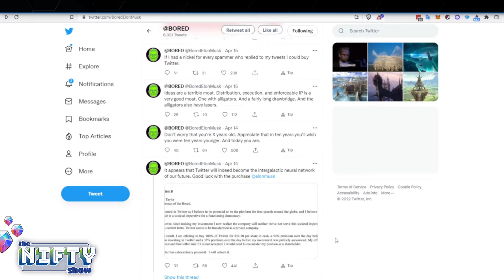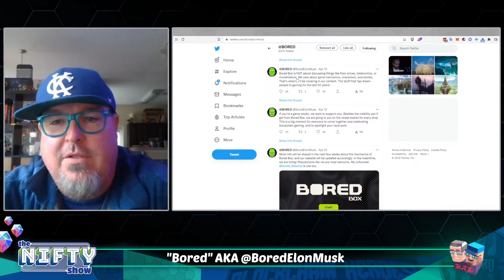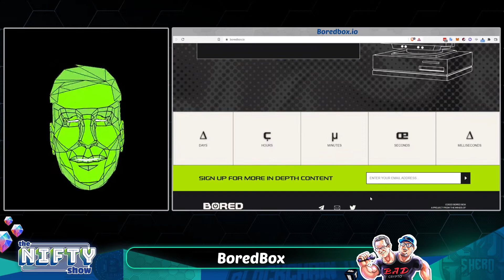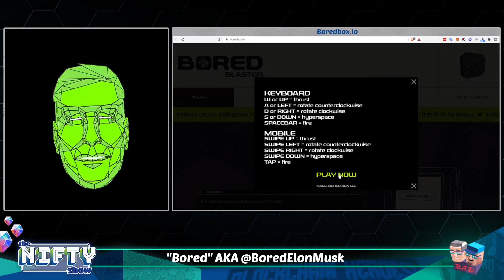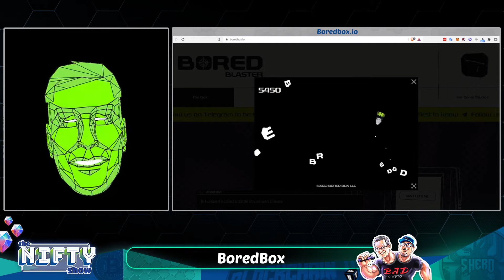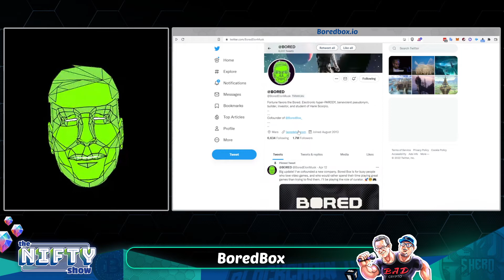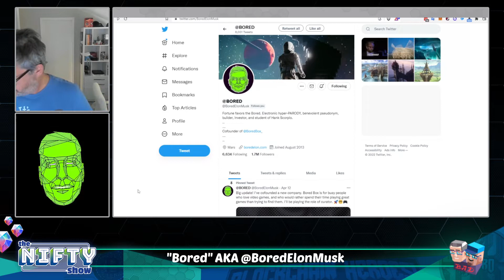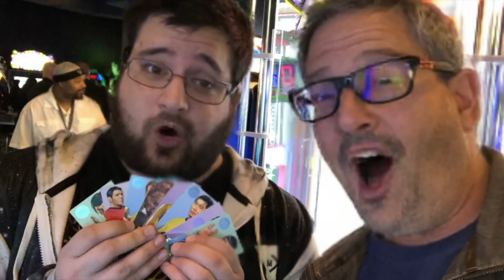Bored Box - The Nifty Show #157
"Bored" AKA @BoredElonMusk is an 8-year-old pseudonymous identity with a prominent voice on Twitter covering technology, gaming, and the future. He has a decade+ of experience in the video games industry and spends most of his time offline building his new blockchain gaming company, Bored Box.

Do your own due diligence and research.  Neither Joel Comm nor Travis Wright are FINANCIAL ADVISORS.